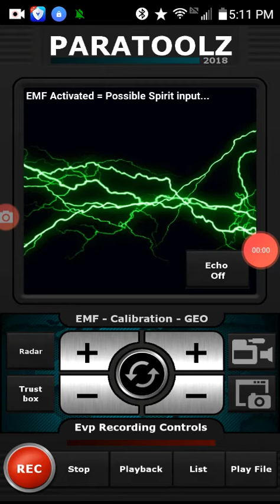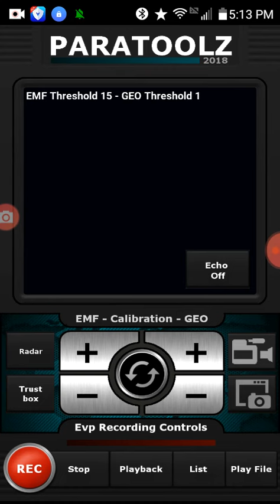Ghost box its good one emf triggered